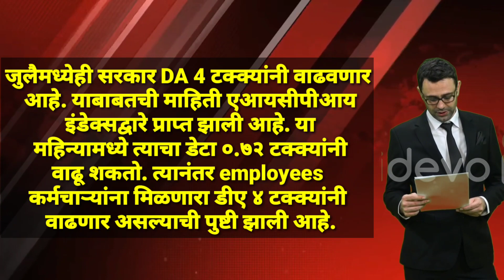सरकारच्या या घोषणेमुळे कर्मचाऱ्यांच्या चेहऱ्यावर हास्य फुलणार, बंपर फायदा, पाहा अपडेट.